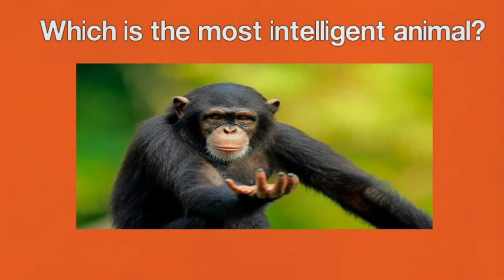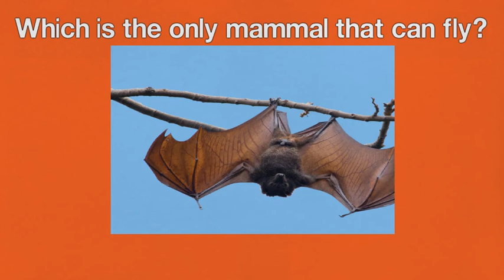CLASS 4 | FLASH AND STRINGS | GK | ANIMAL FACTS